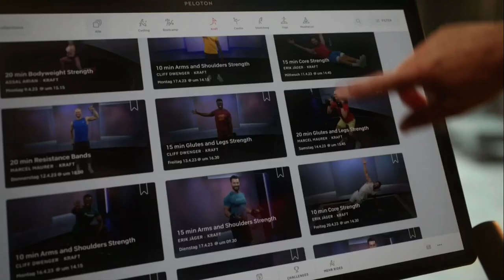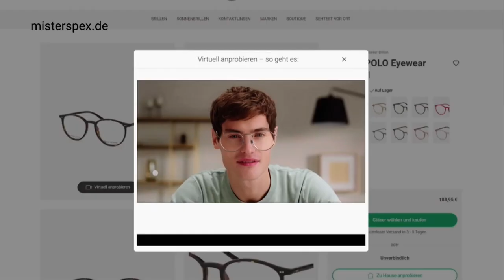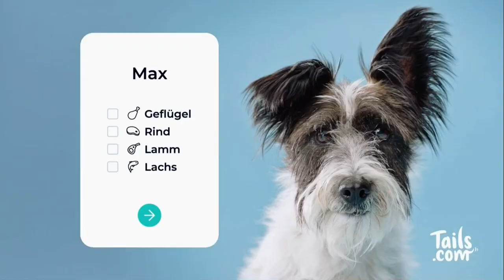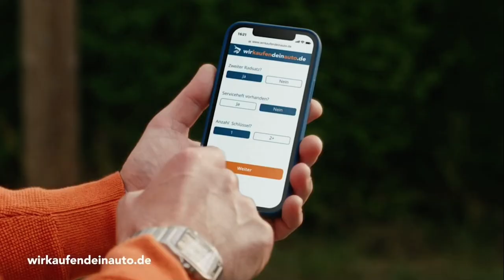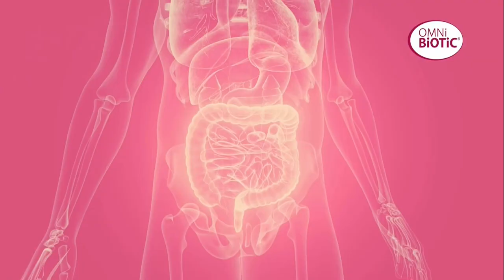RTL Zwei (Germany) - Continuity (January 31, 2024)